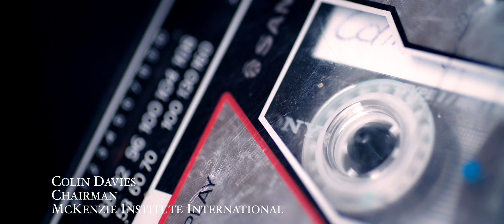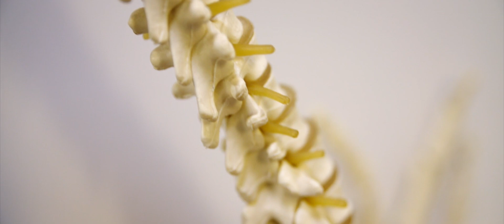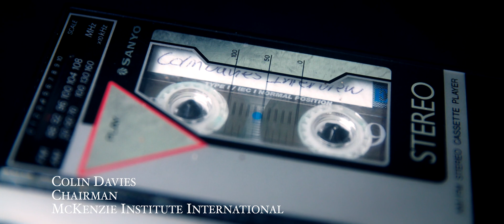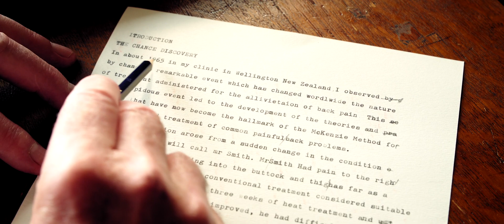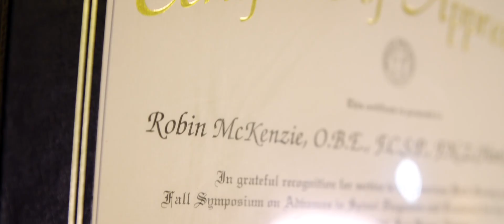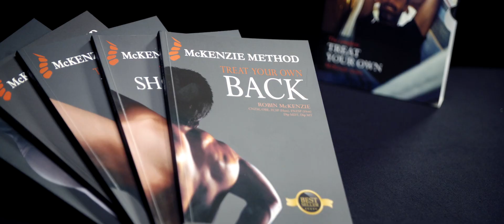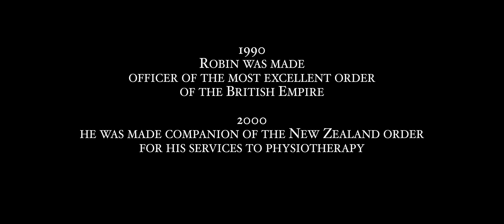The Mckenzie Method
The Robin Mckenzie Story.

How a humble New Zealander changed the world of physiotherapy and empowered patients to treat their own back pain.